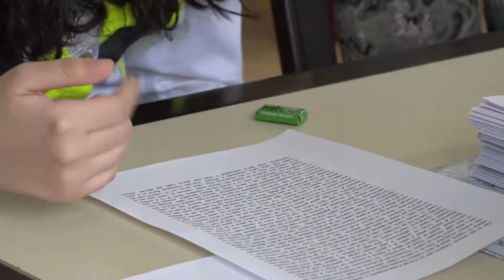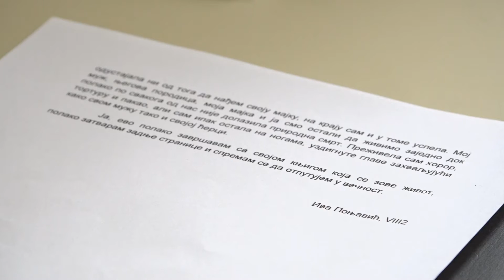PRILOG - “DNEVNIK ANE FRANK” KAO MOTIVACIJA / 27.04.2021./TV GM PLUS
Na tradicionalnom konkursu “Holokaust-kultura sećanja” u realizaciji nevladine, obrazovne organizacije „Haver Srbija” koja promoviše raznoliko i inkluzivno društvo u Srbiji, učestvovalo je 17 osnovnih i srednjih škola iz 13 gradova sa ukupno 80 literarnih, likovnih i multimedijalnih radova na temu Holokausta i stradanju Jevreja u Drugom svetskom ratu. Među učesnicima konkursa bili su i učenici OŠ “Desanka Maksimović” iz Gornjeg Milanovca, a u kategoriji literarnih radova treće mesto osvojio je rad  „Nada poslednja umire“,Ive Ponjavić, bivše učenice ove obrazovne ustanove.